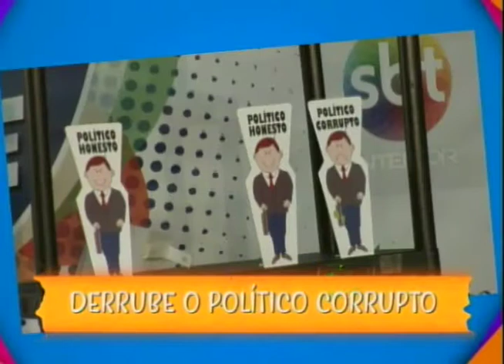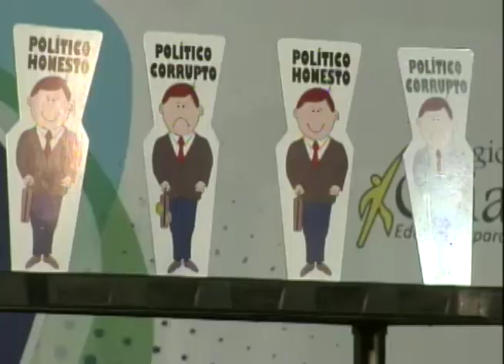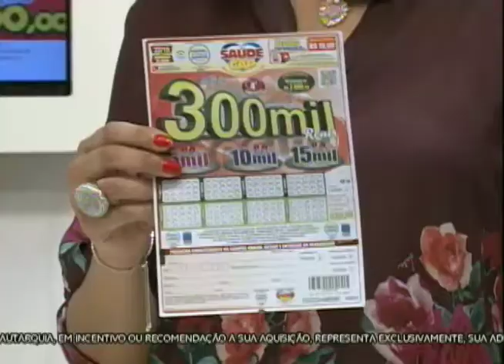SBT e Você 20/10/17 na íntegra | Moda dos unicórnios